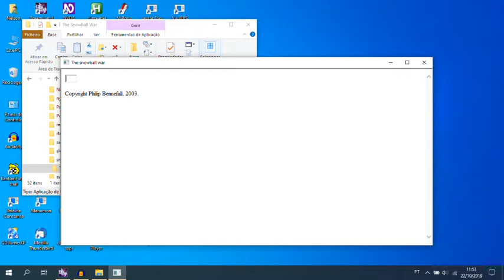The snowball war Audiotutorial Estrato'Stereo parte1 Menus e teclas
Audiotutorial destinado às pessoas portadoras de deficiência visual. Este é o audiotutorial para o jogo The Snowball War, um título que tanto pode ser considerado arcade como desporto, apesar do desporto de atirar bolas de neve uns ao outros não existe, risos! Basicamente é mesmo isso do que trata este jogo, teremos de lançar bolas de neve ao adversário e tentar esquivar as bolas de neve que ele nos tenta acertar. Nesta primeira parte mostro os menus e teclas de jogo, e faço uma breve explicação de como ele funciona.